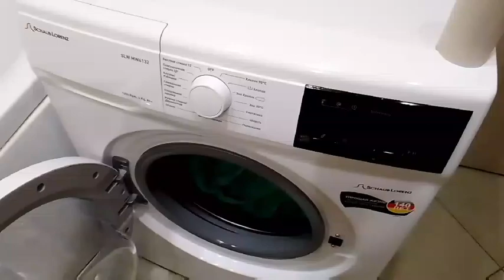Schaub Lorenz- Tips of hand spin.